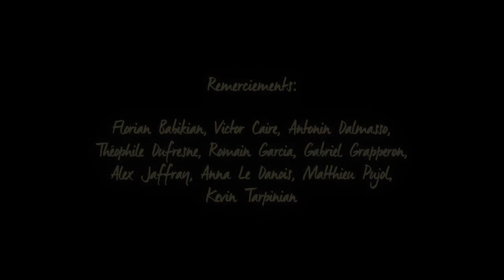CGI Animated Shorts : "Bord de Mer" - by Lucas Navarro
Check out this very well done, and creepy third year Supinfocom short film project, created in 5 months by the talented Lucas Navarro!

Software used:  Autodesk 3dsmax and rendered in Vray render. Mudbox was used to quickly build the shapes of the characters. It was composited in Adobe After Effects.